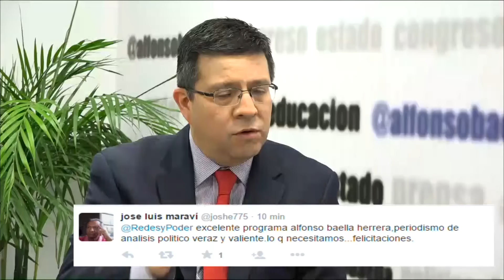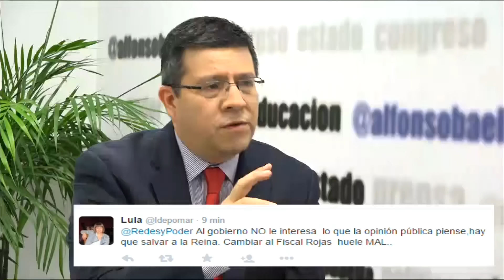Redes y Poder entrevista a Sergio Espinosa 03/06/2015